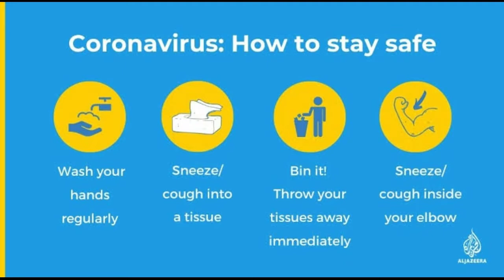( 0.22.0 ) BETA UPDATE PUBG MOBILE LITE LEAKS | WIN94 GUN | GROZA UPGRADABLE SKIN | NEW VEHICLES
✓© Copyright This Video Is Made and Full Effort By Me So Dont Copy My Videos are Any Thumbnails And U Will Do It I Will Report That Type M'F Channel So Be Carefull , 😉

Gfx Hub 20₹ paid work for all Like [ Thumbnail,logo,banner ] Join

My Works :-
✓Thumbnail - Ps Cc (2019)
✓Video Editing In - Kinemaster
✓Font - Pixel Lab

About mE :-
•name : Deva murugesh
•study : +1
•live : @Kangayam (Tiruppur)

Device Spetcs :-
•Device : Redmi 5A
•Ram : 2GB 16 [ INTERNAL ]
•Processor : Sd 425

My PubgMlite ID :-
•爪4乡GgYt

•PAID WORK ONLY